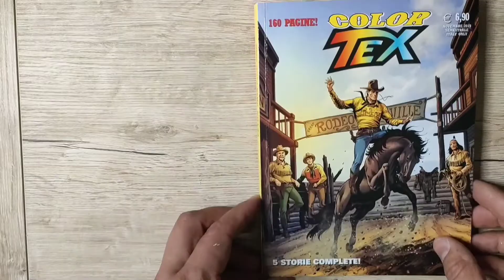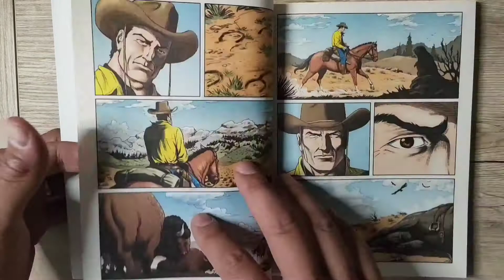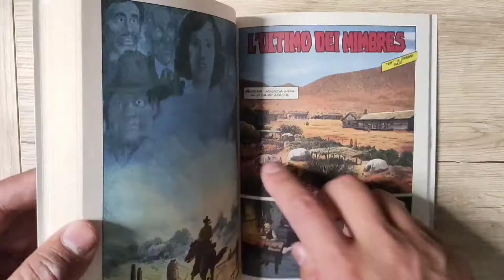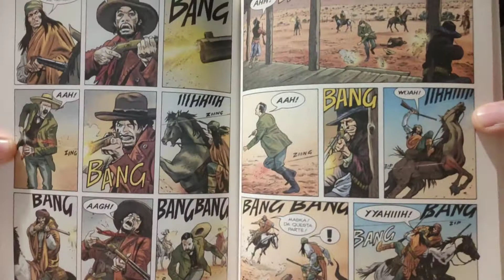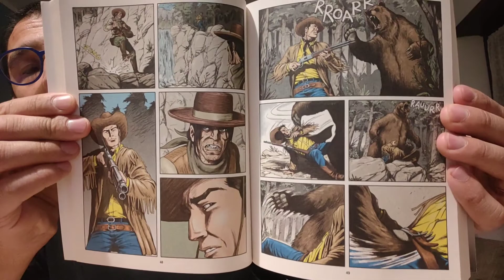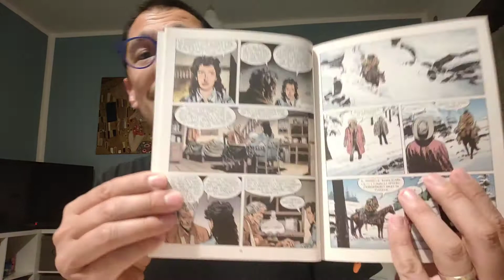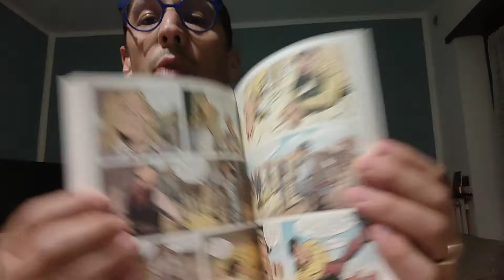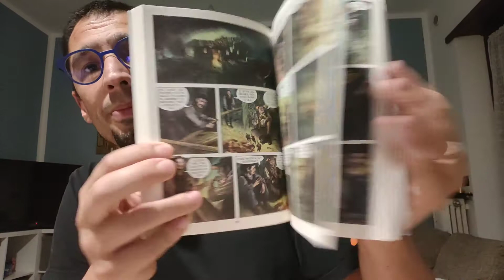TEX COLOR #16... 5 storie che lasciano il segno.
Altro Tex a colori, 5 storie inedite
Bonelli sforna un ottimo numero a colori del ranger Willer